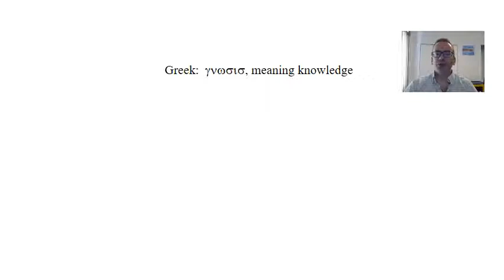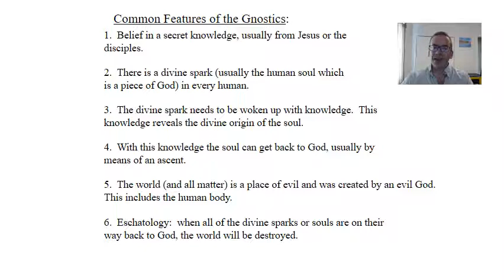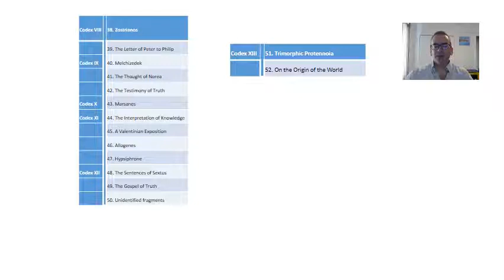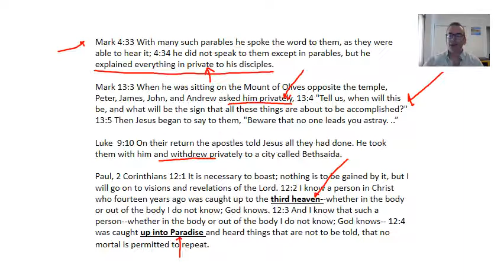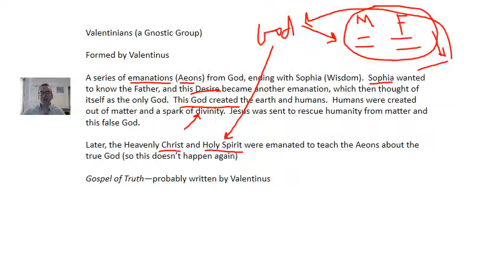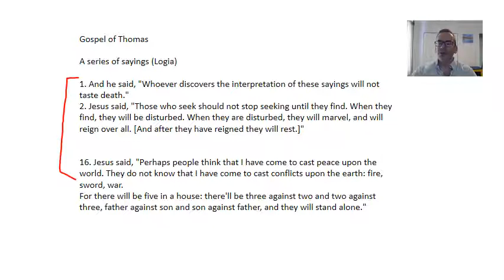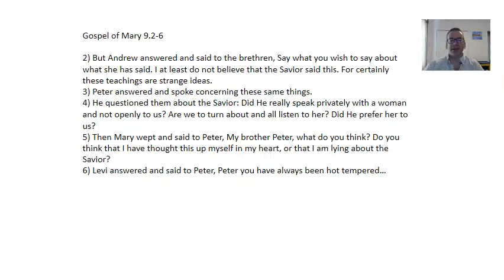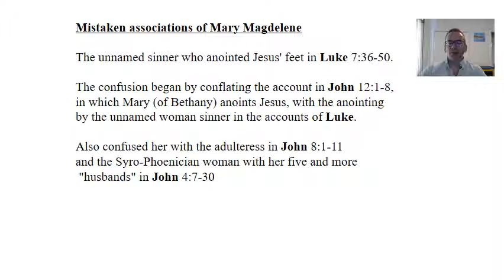2nd Century (5) The Gnostics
This is a lecture for my HIST3114 course, History of Early Christianity